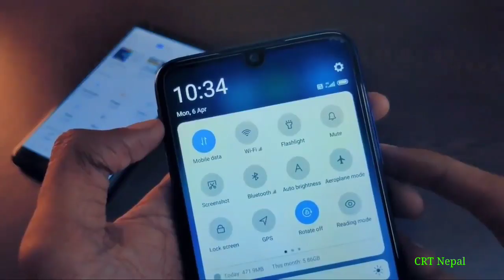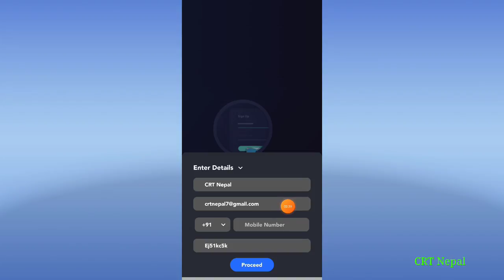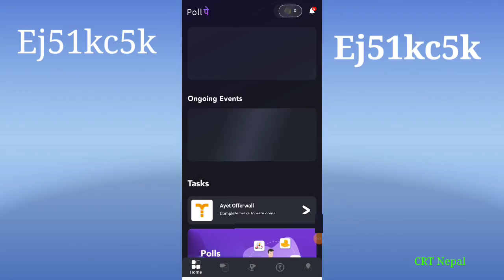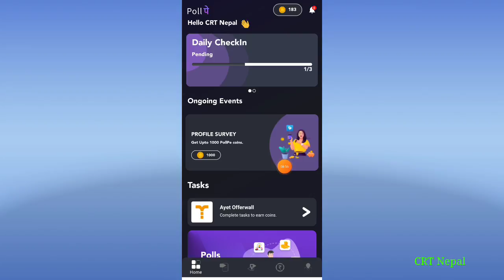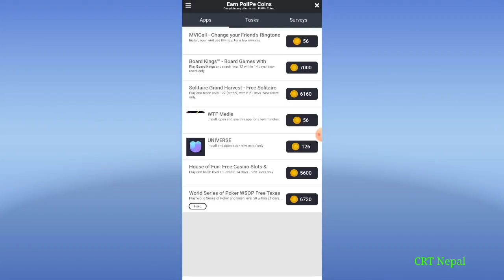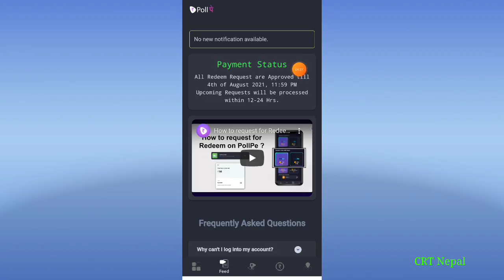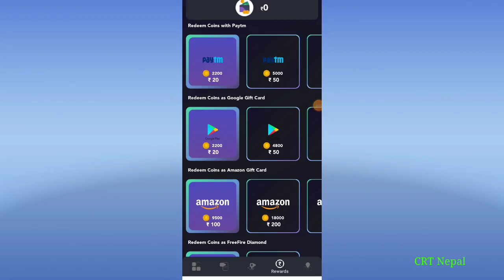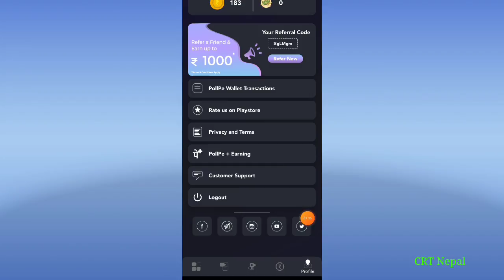New Earning App 2021| eSewa Bitcoin | Google Play Gift Card | FreeFire Dimond | PubG UC | PollPe App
New Earning App 2021| eSewa | Paytm Google Play Gift Card | FreeFire Dimond | PubG UC | PollPe App | Best Online Earning App in Nepal | Free Bitcoin Earning App

Referal Code : Ej51kc5k

I will explain in video New Nepali online earning app, Google Play Gifts Card Earning App, FreeFire Dimond PubG UC Earnings app, how to earn money from esewa app Nepal, new eSewa Khalti Recharge earning app, new online earning app in nepal, how to earn recharge money from online in Nepal, online money earning from esewa app, esewa cash and Online recharge earning app in nepal, if you know about this app, please watch this video end till.

Your Queries===

1.New eSewa Earning App
2.New Recharge Earning App in Nepal
3.New Online  Earning App
4.New Refer and Earn Earning App
6.Complete Task and Survey Earning App
7.New Nepali Online Earning App
8.PollPe Earning App
9.Nepali Earning App in Nepal,BTC Earn App

About :- CRT Nepal is a YouTube channel, where you will find Technology Related, Online Earning Releted , Mobile /Computer Tricks or Tips Related  Videos in Nepali .